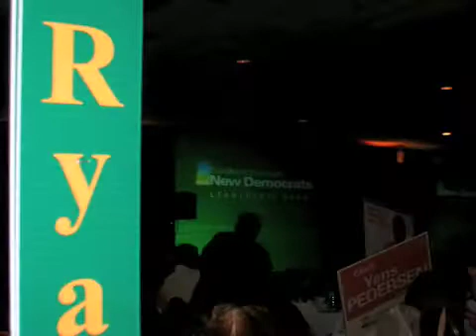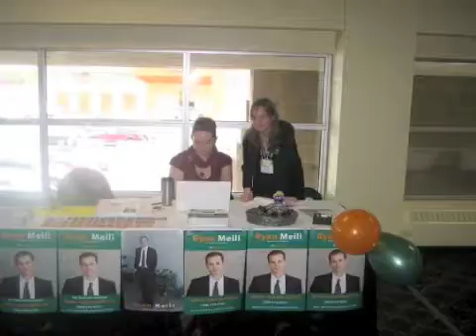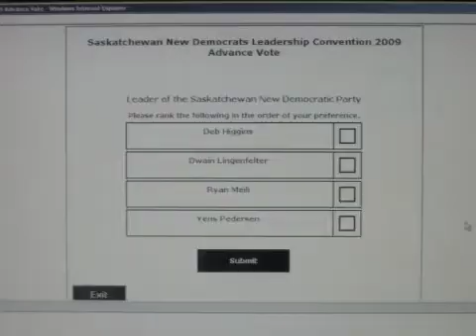We're All In This Together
One final Meili tribute video - this one capturing some of the images from the lead-up to and happenings at the 2009 Saskatchewan NDP leadership convention.

Someone recently asked me what I learned from being involved with Ryan's campaign and my best answer was "Even if you don't get the outcome you want, politics can be a lot of fun!"

I hope this video helps capture some of the joy that this campaign provided to me and countless others.

Thanks to Ryan, his campaign team, plus all of his volunteers and supporters who made that the case!

(Thanks also the photographers who gave me permission to use their photos to make this clip.)